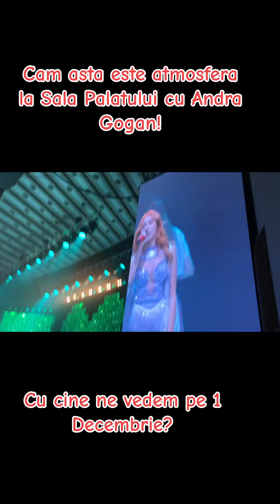Cu cine ne vedem pe 1 DECEMBRIE, la SALA PALATULUI la concertul ANDREI GOGAN?